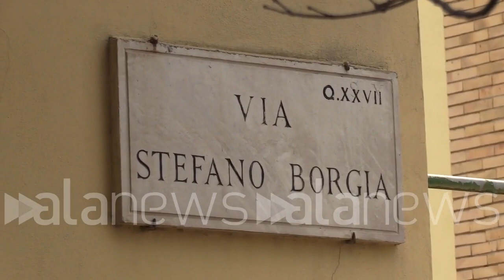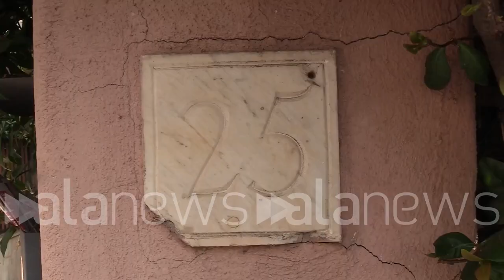News of the week - 25 giugno - 01 luglio 2023